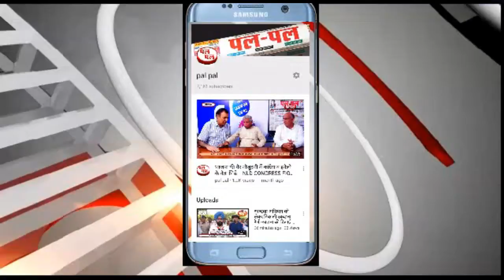मिल में तोड़ फोड़ न रूकी तो बड़े स्तर पर होगा संघर्ष-किसान पहुंचे लघु सचिवालय